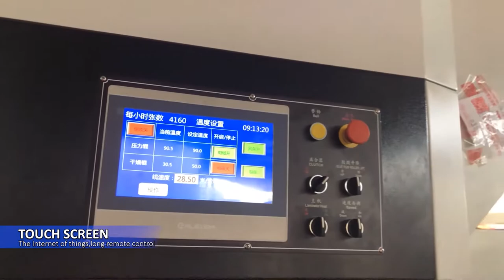NFM-E1080 Automatic Water Based Glue Lamination Machine with Chian Knife for PET Film Cutting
NFM-E1080 Automatic Water Based Glue Lamination Machine with Chain Knife for PET Film Cutting testing video on factory before shipping to India.

Optional: Chain Knife/Servo Motor Feeder/Dust Remover

Max Paper Sheet Size:1080*1100mm
Min Paper Sheet Size: 390*260mm
Speed: 10-100m/min
Paper Thickness: 80-500gsm